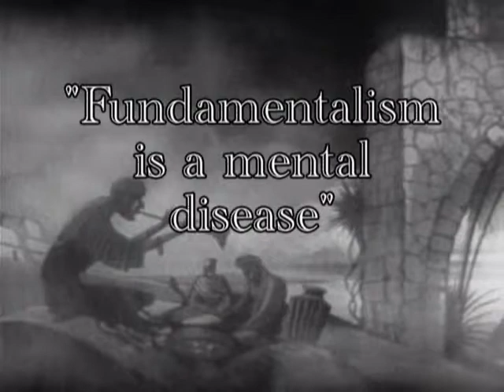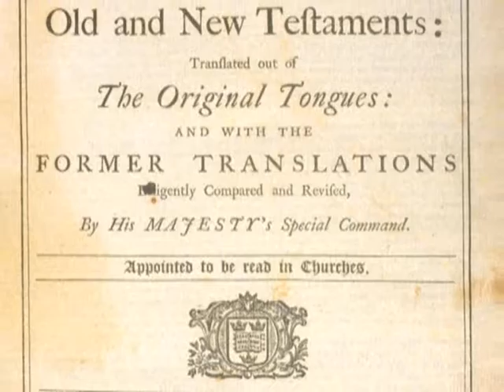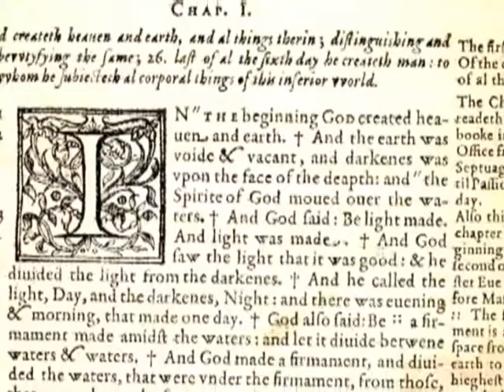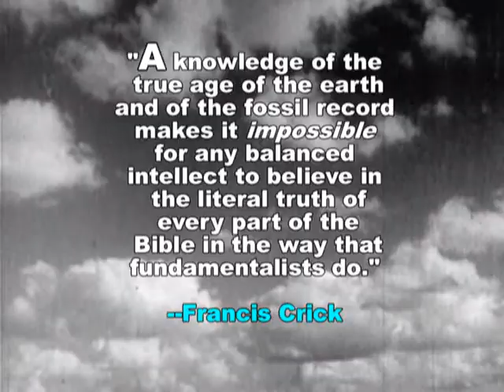Intelligent Design vs. Evolution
Critiques intelligent design.